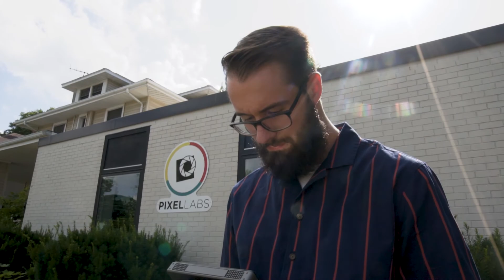Tell Your Story | The Pixel Vlog 145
In this week's episode of the Pixel Vlog, join the crew as they shoot a house tour on a large plot of land (with horses of course). After the home tour, Zach, Tristan, and Noah stop at a nearby pond to take some pictures and get drone footage of one of the best sunsets we've seen in a while. Zach talks with Cole Jorgenson about the possibility of a new face-tracking concept and also chats with Isaac Hackman about the backstory of The Pixel Vlog. Tristan's new drone arrives and he couldn't be more ecstatic...but will his drone survive more than three days? Find out on next week's episode of The Pixel Vlog!
Hit us up on social media!